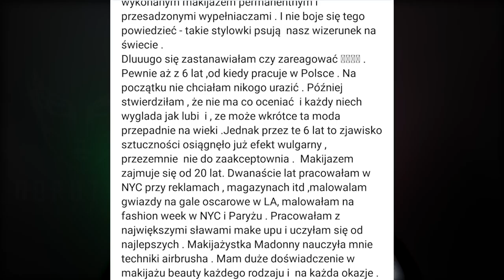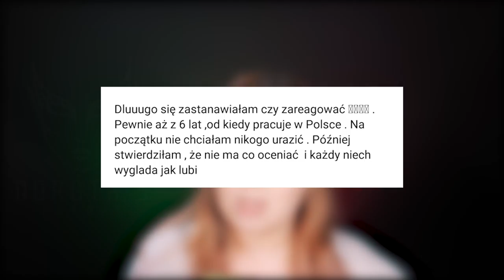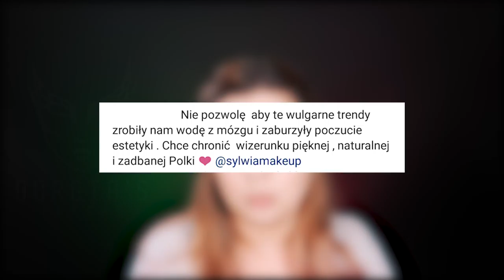PISANKA czy NIE PISANKA?? Co z tym makijażem??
Akcja twarztoniepisanka wzbudziła dość skrajne emocje, dlatego chciałabym zrozumieć obie strony bo osobiście nie lubię skrajności. Jak zwykle jestem ciekawa Waszego zdania. Bo może jednak twarztopisanka?

Dorota's Freaks